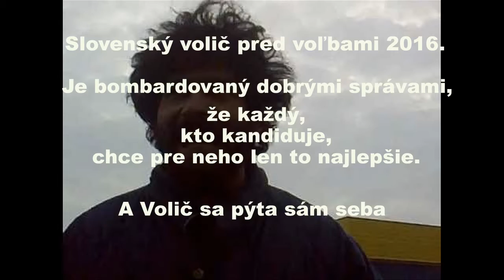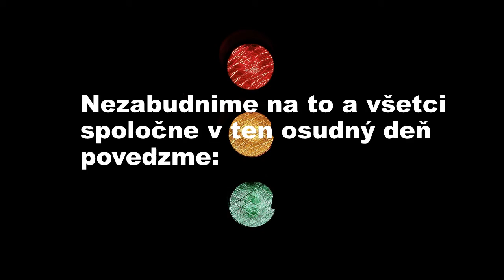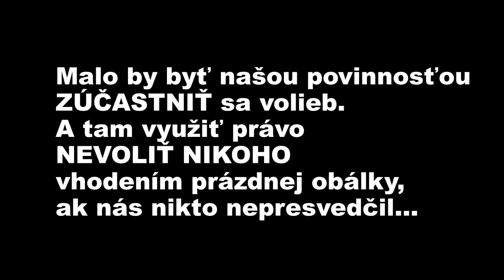Voľby 2016 - ťažká dilema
Rozhodnutie v ťažkej chvíli, chce volič, čo vždy sa zmýli...
Alebo čo robiť, keď neviem čo robiť...